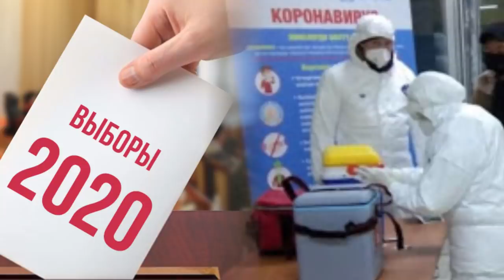Акылдуу ИЛДЕТ экен😀ШАЙЛОО бүткүчө КЕЛБЕГЕН/Сот ТӨРАГАСЫ пара АЛЫП /Жээнбеков КЫТАЙ карызын СҮЙЛӨШТҮ